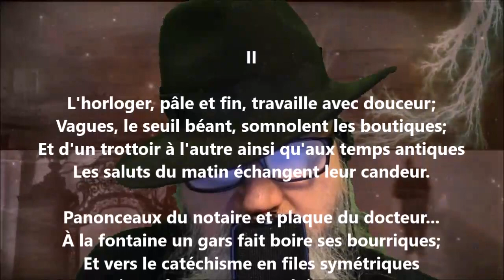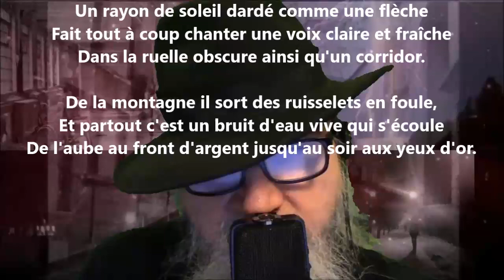Paysages II - Albert Samain lu par Yvon Jean